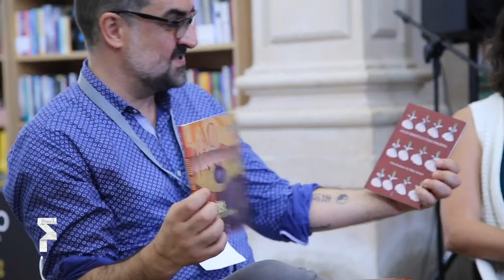FOLIO2018 - Interculturalidade em Português, por Katia Gerlach e Manuella de Melo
Escrever no exílio no debate entre as escritoras Katia Gerlach e Manuella Bezerra de Melo, na Livraria de Santiago, Folio, em Óbidos